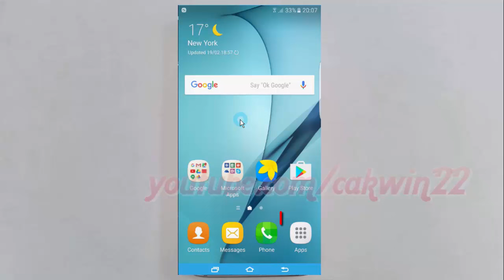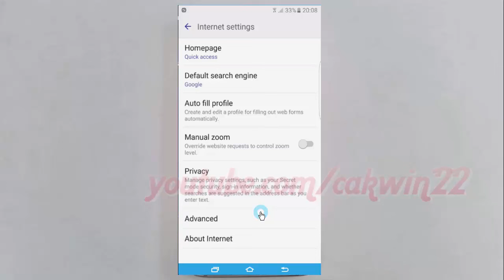Samsung Galaxy S7 Edge : How to Delete Cache in Internet Browser (Android Marshmallow)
This video show How to Delete Cache in Internet Browser  in Samsung Galaxy S7 Edge.  In this tutorial I use Samsung Galaxy S7 Edge SM-G935FD International version with Android 6.0.1 (Marshmallow).